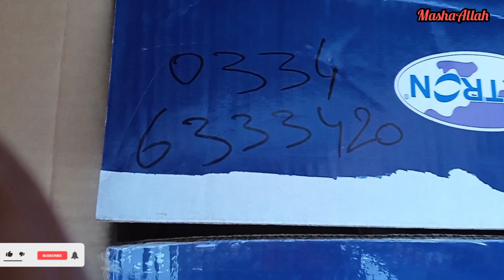Me na nahi btaya ap logon ko tu ap ko pata bi nahi chala | water filter plant | vlog